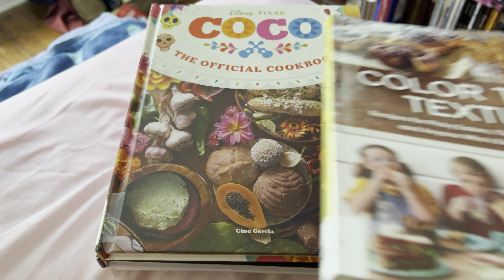Library haul 9-20-23